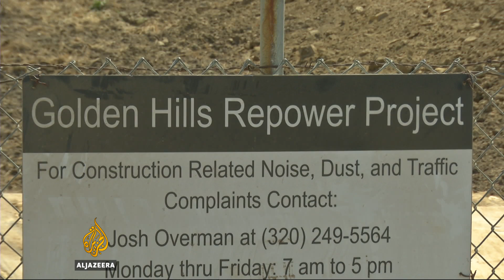US seeks updated wind turbines amid deaths of birds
Wind energy is one of the cleanest and increasingly cost-effective ways to generate electricity.

As countries seek to reduce carbon emissions, more and more wind turbines are being built.

But wildlife biologists in the US say the devices are killing large numbers of birds, including many species protected by law.

Now US companies are working on new wind turbine models, aiming to make them less dangerous for wildlife.

Al Jazeera's Tom Ackerman reports from northern California.